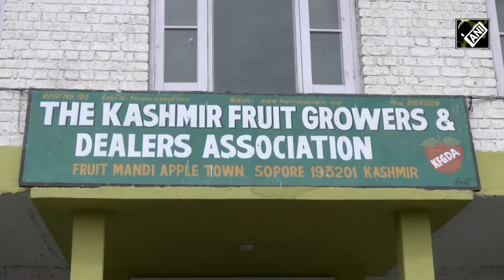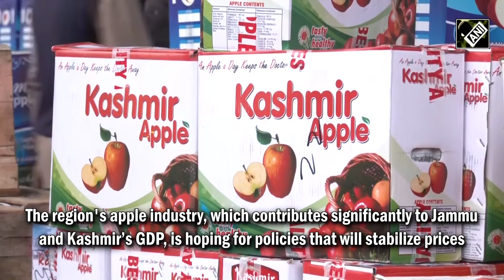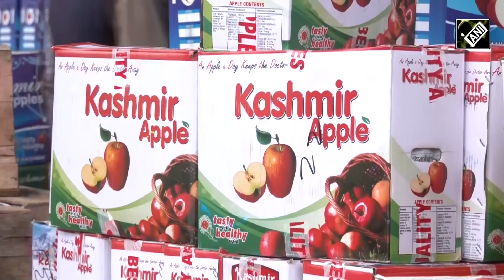Jammu Kashmir News | J&K Apple Farmers Seek Support Ahead of Elections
As J&K approaches assembly elections, apple farmers in Sopore demand improved infrastructure, including cold storage and subsidies. These growers play a vital role in the region's economy, urging political candidates to prioritize horticultural development.